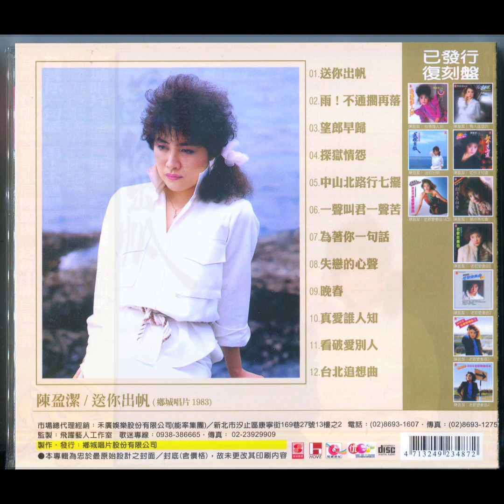送你出帆 / 陳盈潔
[ 送你出帆 ]

作詞：黃敏 / 作曲：黃敏 / 演唱 : 陳盈潔

叫一聲心愛的人 我塊叫你 你有聽見沒
鑼聲若響亮 船就出帆
啊~暫時的分開 是常常的代誌
何必來目眶紅
只有祈禱你早日返來 以外沒別項

叫一聲心愛的人 厝內的代誌 不免煩惱
自己愛保重 心情放輕鬆
啊~行船的生活是艱苦的代誌
請你著愛忍耐
只有祈禱你平安返來 以外沒別項